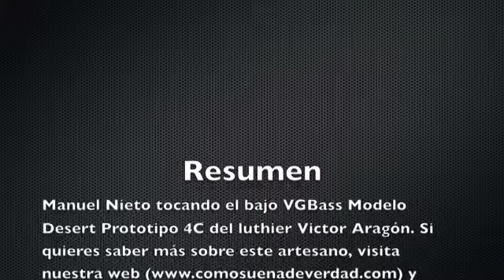Manuel Nieto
Segunda parte del vídeo de Manuel Nieto tocando con un bajo creado por el luthier Victor Aragón, en concreto el VGBass Modelo Desert Prototipo 4C. Tenemos que decir que la grabación se ha realizado con un teléfono móvil, por lo cual la calidad del audio y video es totalmente casera (Y aun así podemos escuchar lo bien que suena el bajo).
Vísita nuestro blog para estar al corriente de las demás reviews y artículos